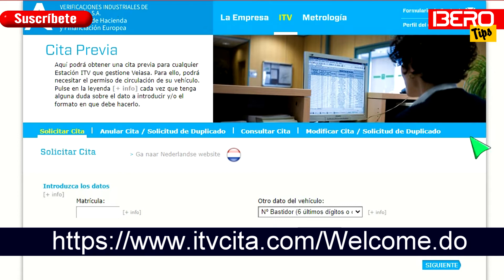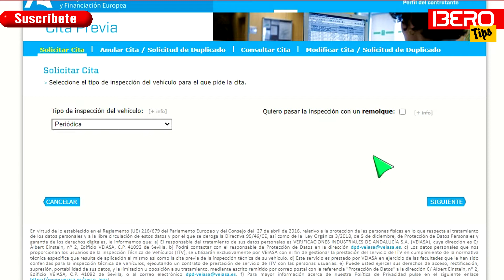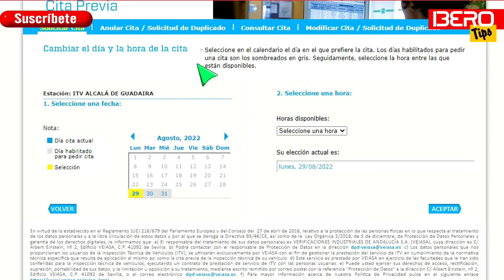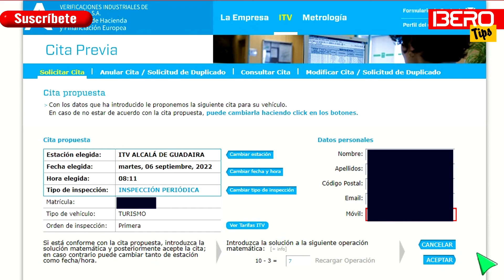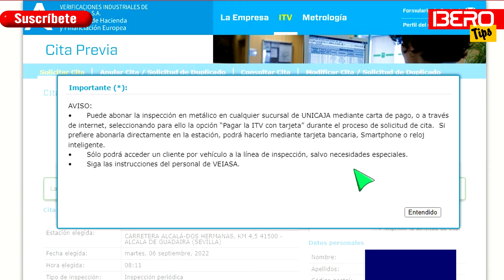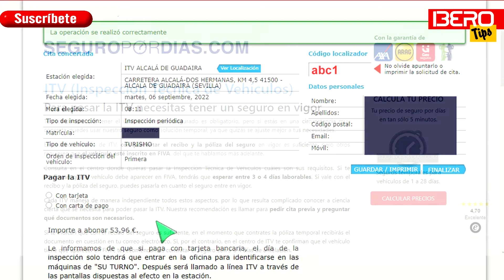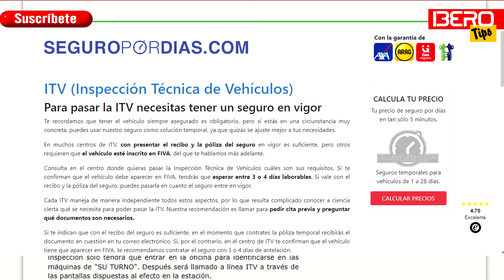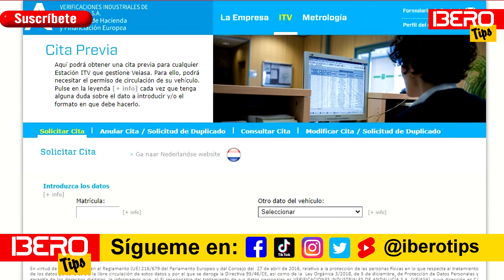✅ SOLICITAR CITA PREVIA ITV VEHICULOS SEVILLA ESPAÑA BIEN EXPLICADO [UN NICA EN ESPAÑA] 🇳🇮 🇪🇦 🇳🇮 🇪🇦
Hola a Todos...!!! Si te ha ido bien en España y tienes tu vehiculo, es tiempo de sacar una "Cita Previa" para la Inspeccion tecnica llamada ITV. En este video aprenderas los pasos requeridos para solicitarla y hacer tus gestiones debidamente, evitando ir a pagar por algo que puedes hacer tu mismo para poder usar tu automovil de forma correcta y debidamente autorizado.

🚩🚩🚩 Acá te dejo los Links con la información que viste en el vídeo.

✅ Donaciones para apoyar el canal 😃

 * Si tienes alguna duda sobre el vídeo, espero tus OPINIONES Y COMENTARIOS.